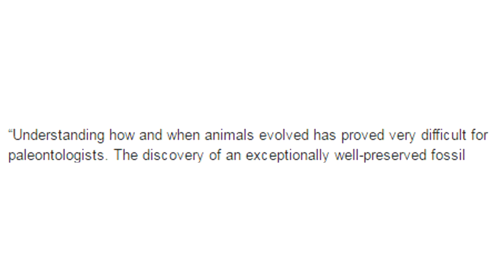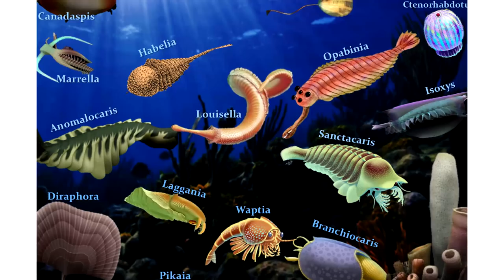Cambrian Explosion Continues to Support Creation and a Global Flood.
So, one of the more compelling evidences for the creation model is found in the Cambrian sedimentary layers dated by evolutionists to have formed 500 to 540 million years ago. The "Cambrian Explosion" refers to the sudden appearance in the fossil record of complex animals. Almost all the major groups of sea life, including fish and the most complex invertebrates, the nautiloids, suddenly appeared in a most undarwinian manner. For centuries secular scientists, including Darwin himself, attempted to answer the question as to the origin of animals. It hasn’t gotten easier with time and research.

Understanding how and when animals evolved has proved very difficult for paleontologists.